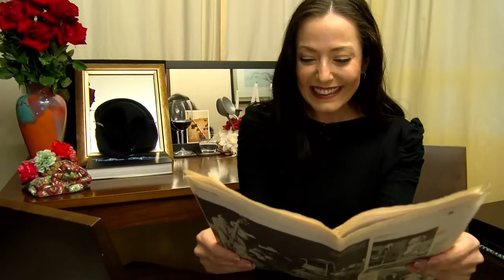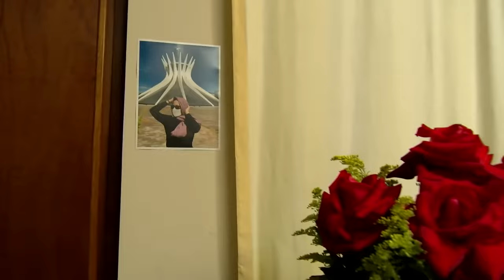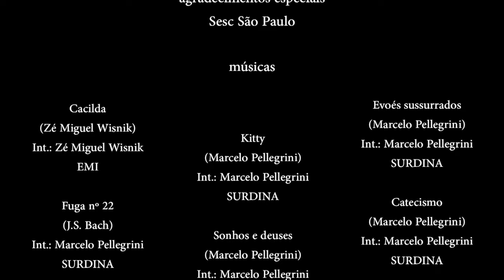Isabella Lemos apresenta Viva Cacilda! Felicidade Guerreira!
Criada a partir do texto escrito e encenado por Zé Celso Martinez Corrêa, a peça teatral “Vida Cacilda! Felicidade Guerreira!” narra fatos marcantes da trajetória de Cacilda Becker, interpretada por Isabella Lemos, que transforma sua casa em um palco virtual nesta adaptação para o Teatro EmCasaComSesc.

Figura referencial do teatro brasileiro, Cacilda fez parte de grupos de teatro amador e profissional, como o Teatro Brasileiro de Comédia (TBC), entre os anos 1940 e 1960. Em 2021, a atriz celebraria 100 anos.

A adaptação do texto foi feita pela fotógrafa Lenise Pinheiro, também responsável pela direção, para celebrar as vésperas do centenário da atriz. A trilha sonora, composta especialmente para a exibição, é de Marcelo Pellegrini. O tema de abertura na voz e piano de José Miguel Wisnik. O espetáculo conta ainda com as vozes de Lígia Cortez e Pascoal da Conceição.

Formada na Escola Superior de Artes Célia Helena em São Paulo, Isabella Lemos se especializou na Mountview Academy of Theatre Arts em Londres e na American Academy of Dramatic Arts, em Nova York. Com o Grupo Tapa fez, entre outros, “Mão na Luva”, de Oduvaldo Viana Filho, e “Alguns Blues de Tennessee”, de Tennessee Williams, com direção de Eduardo Tolentino e Brian Penido Ross. Fez parte do espetáculo “A Mais do Forte I & II’, de August Strindberg e Dorrit Willumsens, no CPH International Theatre Festival em Copenhague, na Dinamarca, e trabalhou com Gerald Thomas “Dilúvio”, último espetáculo do diretor no Brasil, com a Cia de Ópera Seca.

Lenise Pinheiro, fotógrafa, é especializada em Teatro e colaboradora da Folha de S. Paulo. Desde 1983 vem retratando o que há de mais expressivo nos palcos brasileiros, tendo trabalhado para nomes como José Celso Martinez Corrêa e Antunes Filho. Como fotógrafa, participou de 38 mostras, sendo 8 coletivas e 30 individuais de seus registros teatrais. Autora dos Livros Fotografia de Palco 1 e 2 (Sesc Edições). Em 2020, trabalhou na direção do espetáculo “Uma Lei Chamada Mulher”, com atuação de Isabella.

José Celso Martinez Corrêa (Araraquara-SP, 1937) é diretor, dramaturgo, atuador e um dos fundadores do Teatro Oficina. Encenou espetáculos considerados antológicos, tais como O Rei da Vela, Na Selva das Cidades, As Bacantes e Os Sertões.

Ícone da tropicália, Zé Celso foi um dos líderes do movimento contracultural do Brasil, que foi prejudicado pelo golpe de 1964, que inclusive provocou a prisão e a tortura do diretor, que depois de solto, vai para o exílio em Portugal e Moçambique.

Na volta e para além dos anos que se seguiram, Zé Celso continua participando ativamente das insurreições e dos acontecimentos contemporâneos, inclusive através de uma luta de quase 40 anos, entre Teatro Oficina e o Grupo Silvio Santos, em defesa de um projeto de urbanismo e atletismo afetivo pelas ruas do bairro do Bixiga, onde se localiza a sede da companhia dirigida pelo artista.

Ficha Técnica
Texto original: Zé Celso Martinez Correa
Voz e Piano: Zé Miguel Wisnik
Roteiro e Direção: Lenise Pinheiro
Atriz: Isabella Lemos
Trilha sonora original, remasterizada e reeditada: Marcelo Pellegrini
Voz de Dona Alzira: Lígia Cortez
Voz de Bóris Kauffmann: Pascoal da Conceição
Guitarra pré-gravada: Gabriel Sá
Produção: Iris Fatima Cavalcanti e Nathalia Gouvea
Classificação: 16 anos